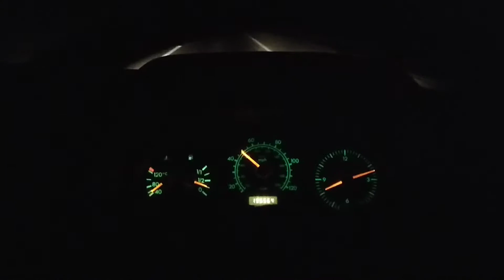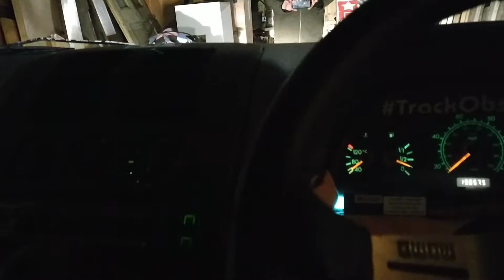Barnaby Baptism and van rehoming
It only took an over night burn on the kachle tiled stove and an immediate 5am stoke to boil the first of three 35 litre pots of water by midmorning and have the first bath in Barnaby. Warm enough I strolled out in my Boxers. Not only feeling clean and happy I got the final part of the move out, my dearest van Shirley 🙏🏻 inside and safe. Now sat in a trapper hat with a honey wine.